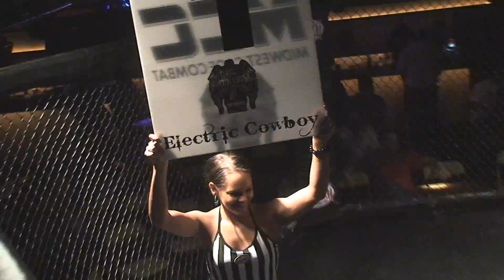Raw BRUTALITY!!! MMA Clash at the Cowboy III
Highlights from Clash at the Cowboy III at the Electric Cowboy hosted by Midwest Cage Combat @ midwestcagecombat.net in Springfield, MO 3 Jun 10